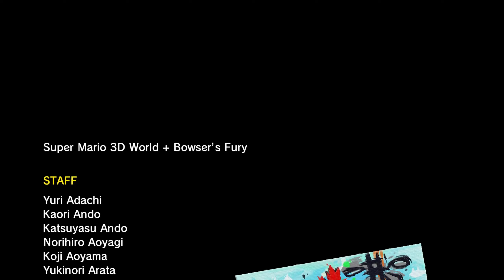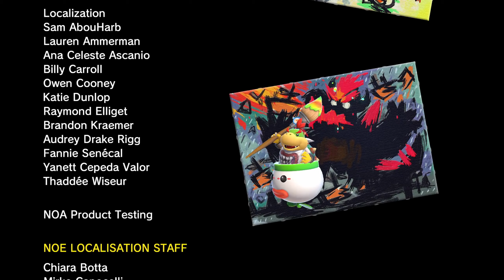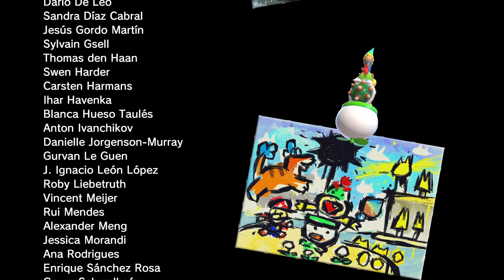Bowser's Fury (first playthrough - Part 4 - True Final Boss + End)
here i finish collecting the last few Cat Shines and beat the game again.
i didn't expect Bowser to get a powerup at 100% but it was a nice surprise.
the battle was still rather easy overall.